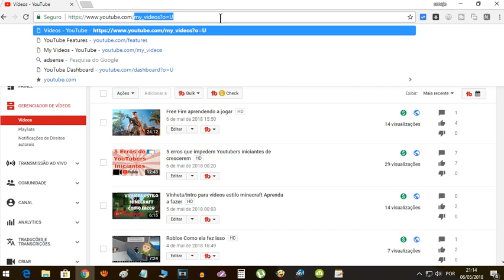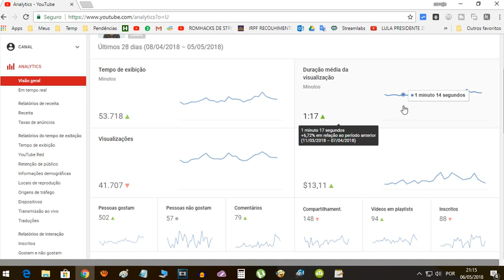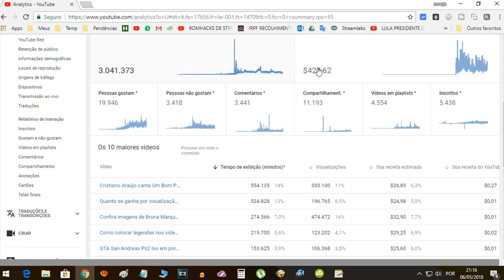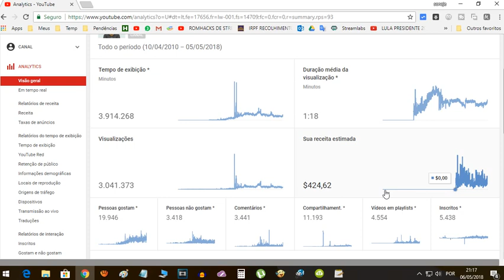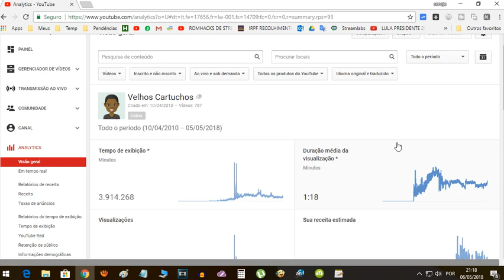YouTube | Como verificar quantos dólares você já ganhou com seu canal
Curioso pra saber quantos dólares ou Reais você já faturou no YouTube desde quando se cadastrou no Adsense? Pois bem, neste vídeo vamos falar sobre isso. Usando o analytics, vamos mostrar para vocês como verificar quantos você ganhou com seu canal no total que ele esteve gerando renda.